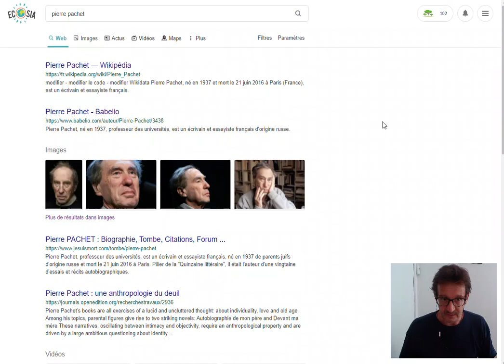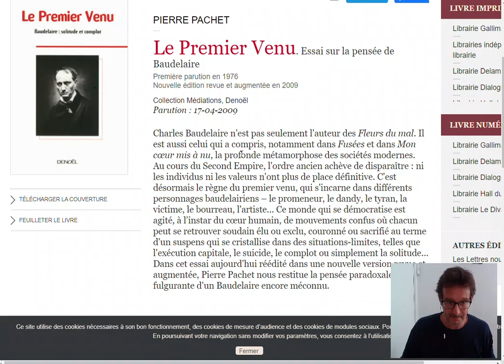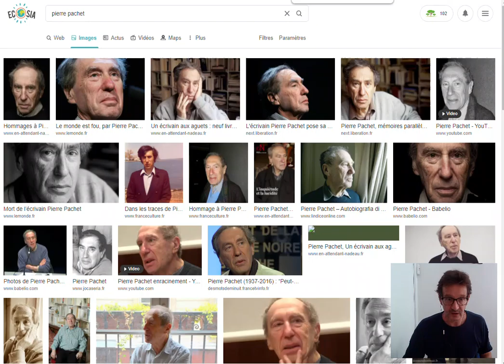Poèmes déambulés - Introduction